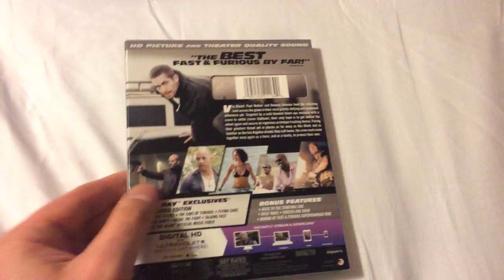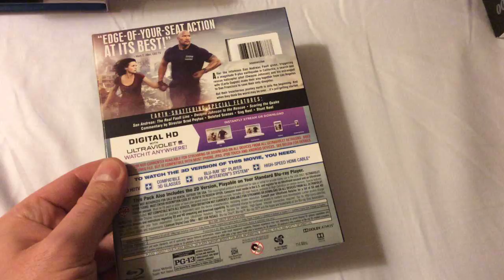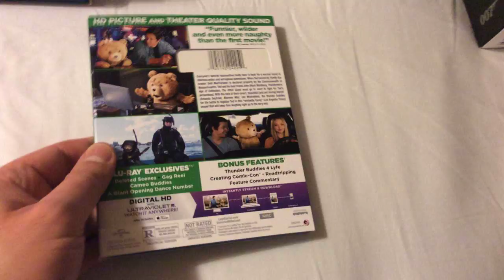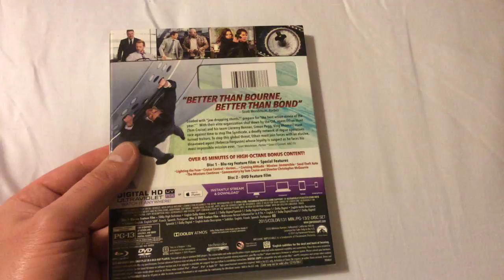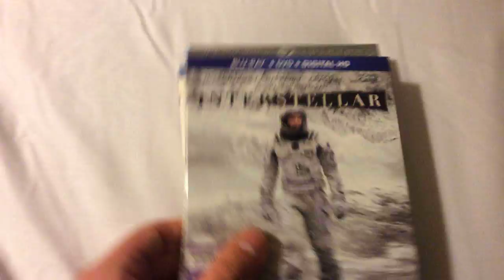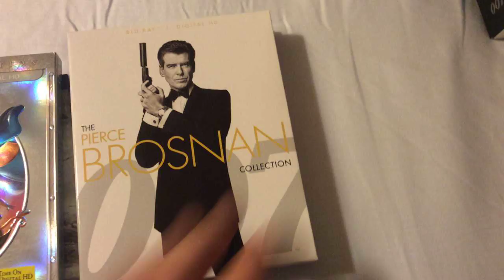My Favorite Blu Ray Releases of 2015 - Discussion Review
In this video I'm talking about some of my favorite and best movies that were released on Blu-ray in 2015.

Some of these editions also includes a DVD version of the movie and Digital HD.

The movies I talk about are:

Ex Machina (2015) Blu-ray
Ted 2: Unrated Edition (2015) Blu-ray - Mark Wahlberg, Seth MacFarlane
Furious 7 (2015) Blu-ray - Vin Diesel, Paul Walker
Disney Aladdin: Diamond Edition (1992) Blu-ray - Robin Williams
San Andreas 3D (2015) Blu-ray - Dwayne Johnson
Max Max: Fury Road (2015) Best Buy Exclusive Steelbook Blu-ray - Tom Hardy, Charlize Theron
Mission: Impossible: Rogue Nation (2015) Blu-ray - Tom Cruise
Jurassic World (2015) Blu-ray - Chris Pratt
Spartacus (1960) Kirk Douglas
Mr. Homes (2015) Blu-ray - Ian McKellen
Terminator Genisys (2015) Blu-ray - Arnold Schwarzenegger
Interstellar (2014) Blu-ray - Matthew McConaughey
The Ultimate James Bond Collection (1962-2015)